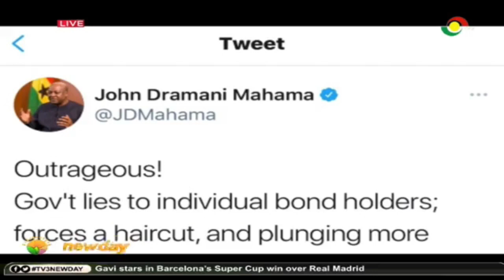John Mahama has criticized government for failing to deliver on promises made to Ghanaians.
Former President John Mahama has criticized government for failing to deliver on promises made to Ghanaians.